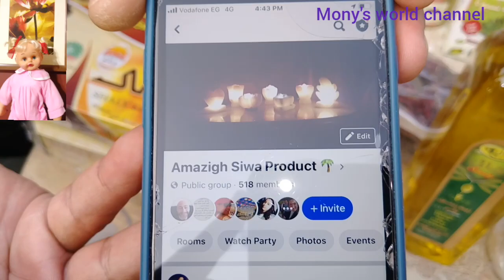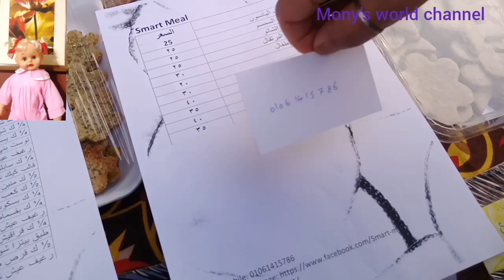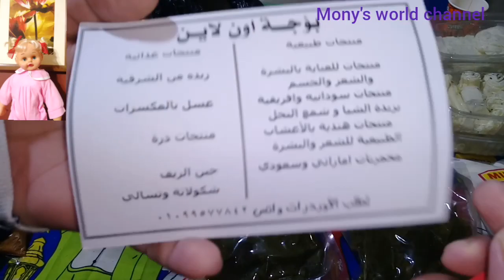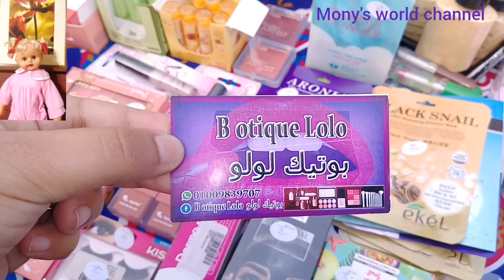هدايا عيد الام و مشتريات رمضان 2021 و جوله في اوبن داي شمس و ضل (الجزء التاني)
افكار هدايا عيد الام 2021 و مشتريات رمضان 2021 و باسعار في متناول اليد شنط  حريمي و فضه و اكسسورارت و برفانات و منتجات اوريفيلم و ايفون و اواني الطهي الصحيه من شركه سبتر السويسرية العالمية و منتجات من سيوة و شغل و زينة رمضان 2021 و منتجات طبيعية للبشرة